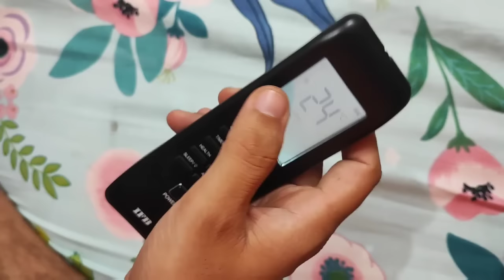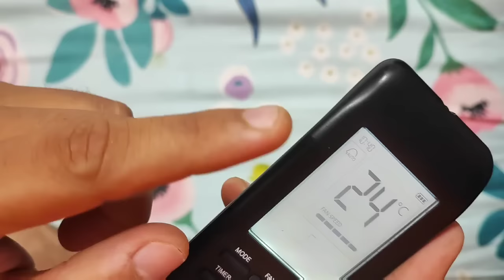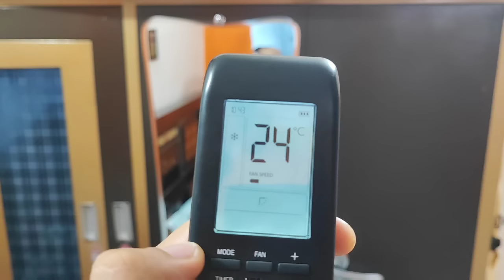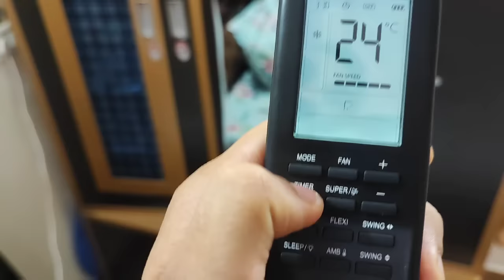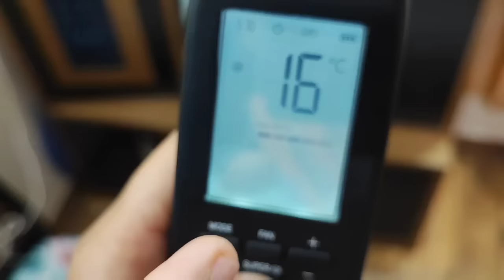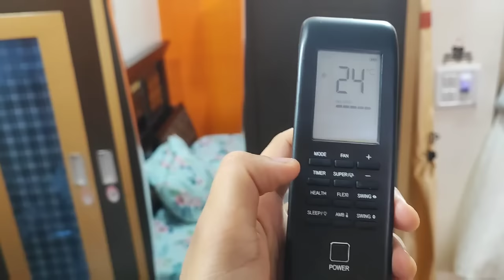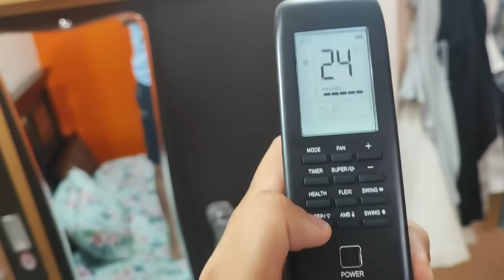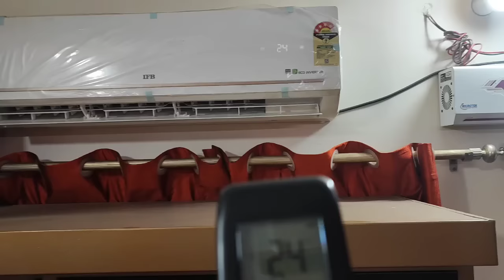IFB AC remote review| IFB AC gold series 2023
here is an complete review of IFB Ac remote gold series. I have very less experience of making videos but i tried to clear all your doubt regarding ifb AC remote and link for its ac unit video